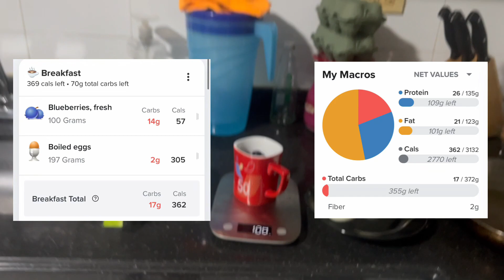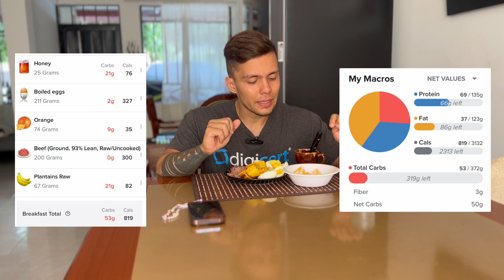8% DE GRASA | Lo que como en un día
Te comparto lo que como en un día para alcanzar un 8% de grasa corporal.

Mis macronutrientes, la explicación y el contexto del por qué mis elecciones.

Estoy finalizando mi plan actual de disminución de grasa corporal. Después de esta semana voy a descansar un tiempo.

Han sido 6 semanas locas, he tratado de compartir todo el proceso contigo desde el inicio. Espero haber sido de ayuda.

Déjame saber si tienes alguna pregunta, algún comentario.

Tengo todas las ganas y la intención de traer contenido de calidad que te pueda aportar.

Estoy trabajando con un equipo pequeño para traerte lo mejor. Y estoy seguro que mejoraremos con el tiempo.